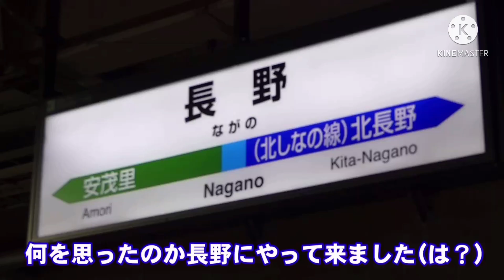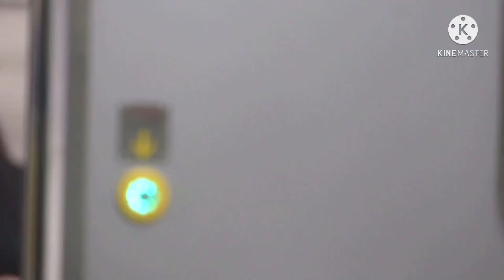185系の廃車回送が自走と牽引に分かれる理由とは？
2021年3月のダイヤ改正による185系の廃車回送が始まりました。
第一弾はA3編成。
事前に連結訓練を行なっていないこともあってか
ブレーキ関係の不調で、今までのダイヤ通りであれば2時間ほど遅れての回送となりました。

更に中央線では185系廃車回送を狙った鉄道ファンと思われる人が電車を緊急停車。
中央線の営業列車にもかなりの影響が出ました。

一般人から同じ鉄道ファンとして印象が悪くなってしまうのは勘弁ですね。
対策されたりネタ列車が走らなくなってしまうのでやめていただきたいところです。

別の用事で長野に行ったので北しなの線の車内から到着した185系も撮影しました。

また、申し訳程度に最後解説させてもらっています。
間違いがありましたらコメントで指摘お願いします。

※今回の動画は合同制作の為、途中で大きくテイストが変わっていますが、そこは目を瞑ってください()